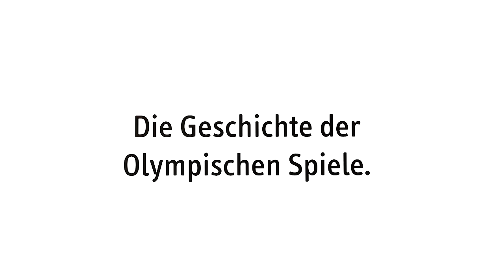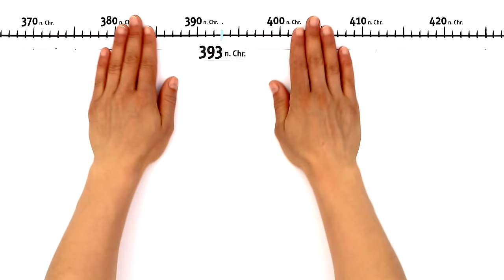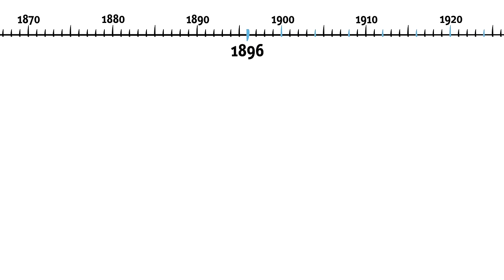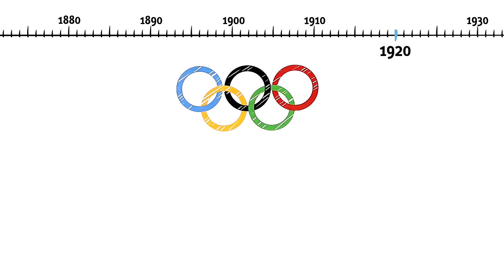Die Geschichte der Olympischen Spiele einfach erklärt (explainity® Erklärvideo)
Im zweijährigen Turnus finden alle vier Jahre die Olympischen Sommer- und Winterspiele statt. In diesem Video werfen wir einen Blick auf die Geschichte und Entstehung der Olympischen Spiele.
Seit Beginn - etwa 776 v.Chr. - haben sich die Spiele von einem lokalen Sportfest zu einem weltweiten Showspektakel entwickelt. Ihr wollt gerne mehr wissen? Dann schaut euch gleich unser explainity-Video „Die Geschichte der Olympischen Spiele – einfach erklärt“ an.

Dieses Erklärvideo wurde produziert von explainity GmbH

Geschütztes Werk gemäß § 60a und § 60b UrhG, weil für schulische Unterrichtszwecke geeignet und bestimmt.